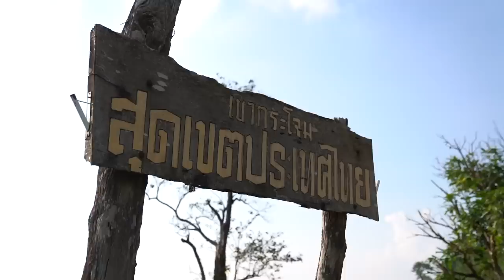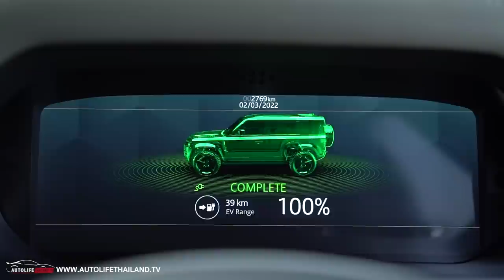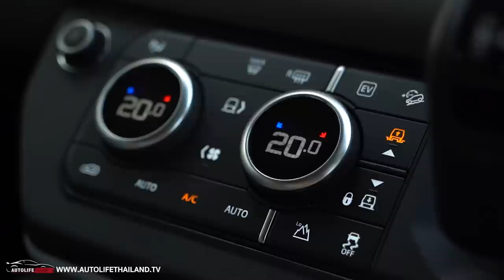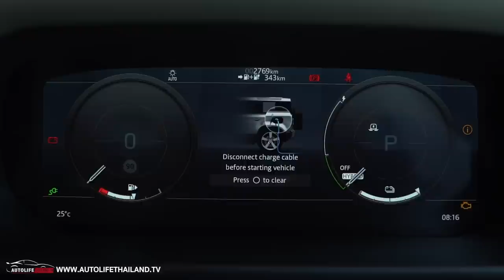พาลุยเขากระโจม กับ Land Rover DEFENDER P400e Plug-in Hybrid (4WD) ค่าตัว 6.99 ล.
autolifethailand.tv พาแฟนๆ มาลองขับหนึ่งในรถ of-road ที่หรูหรา ไฮเทค และนั่งสบายที่สุดคันหนึ่งในตลาดรถยนต์บ้านเรานั่นคือ  Land Rover DEFENDER P400e Plug-in Hybrid ครับ

ในวันนี้ Land Rover DEFENDER P400 มาในเทคโนโลยี Plug-in Hybrid แล้ว มีกระแสไฟฟ้าเข้ามาช่วยในการขับเคลื่อนทำให้ สามารถวิ่งด้วยไฟฟ้าล้วนๆ ได้ 43 กม.ซึ่งถือว่าไม่ได้มากมายอะไร แต่ก็ดีไม่น้อยเหมือนกัน

เครื่องยนต์ของ  Land Rover DEFENDER P400e Plug-in Hybrid นั้น ใช้เครื่องยนต์เบนซิน  2.0 ลิตร 4 สูบเทอร์โบ ทำงานร่วมกับมอเตอร์ไฟฟ้า 143 แรงม้า แบตเตอรี่ Lithium-ion ความจุ 19.2 kWh ทำให้มีพละกำลังรวมสูงสุด 404 แรงม้า 640 นิวตันเมตร ทำงานร่วมกับเกียร์อัตโนมัติ 8 จังหวะ ขับเคลื่อน 4 ล้อ All-Wheel Drive

พร้อมพาแฟนๆ ไปพบกับ Land Rover DEFENDER Glamping Experience 2 สถานที่นอน สุดเก๋ ที่ LandRover เตรียมไว้ให้กับแฟนๆ ทุกท่าน

อ่านรายละเอียดได้ที่